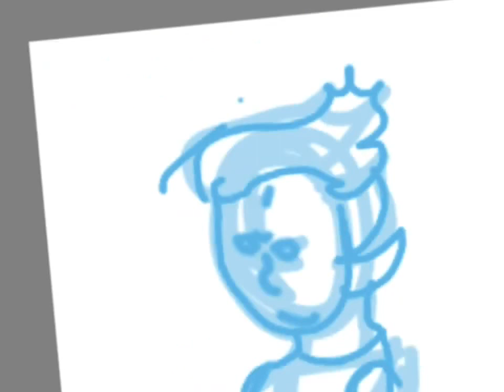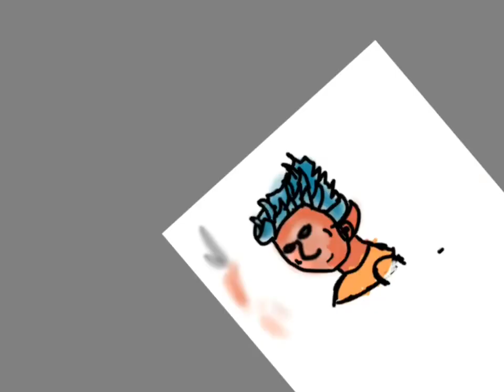fantasy chracter speed art